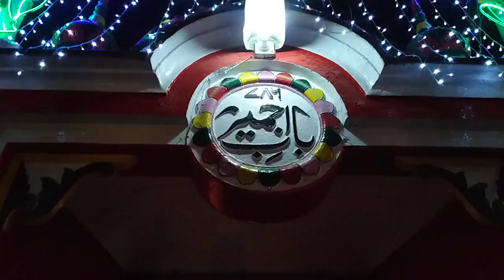Al Madina light Hassan abdal .Bilal.03111534070.دربار عالیہ خواجہ نگر شریف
عرس مبارک